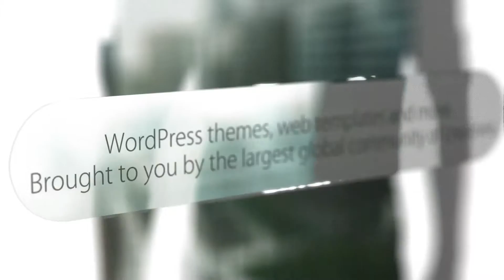Reflection Double Exposure Opener | After Efects Project Files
1920×1080 Full HD
6 basic scene
12 Places for images and/or videos
11 Places for texts
Super Easy Customize
Help Video included
After Effects CS6 & up
100% After Effects.